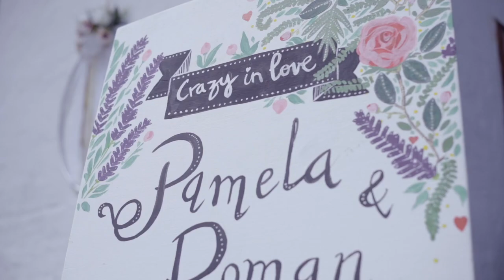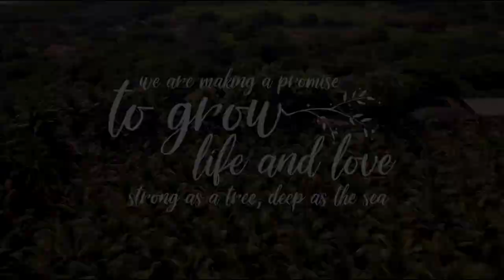PAMELA & ROMAN Wedding day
We are happy to remember every beautiful moment of this lovely wedding day at our beach house in Ayampe, Ecuador.
It was such an emotional ceremony with family and friends, and a super fun reception where everyone celebrate love with us.
The bride entered the altar in the arms of her mother and father, equally especial, equally happy.
Our dog Maui was super good girl as our ring bearer with fun Jerome, the groom´s brother. There was 1 Maid of honour , but 4 best mens... because why not! ;-)
Surprise!!  There was a surprise video from bride´s sister and  a surprise Roman´s baby photo reel, followed by  a sweet baby gift to us from the lovely groom mom. It was all presented on the coolest best men gift, a proyector!
That afternoon a big double rainbow painted our sky, showing us the sweet prescence of God, His promise and blessing to our union.
We planted a beautiful baby avocado tree on our ground, representing our promise to grow strong together.
"We are making a promise to grow life and love, strong as a tree, deep as the sea."
We drank, play, danced and danced more!
 There were swiss wedding games, were people who had a clothes peg attached secretly had to make a future treat to the bride and groom. There were also some fun games!
Of course a wedding wouldnt be a latino wedding without dancing the classical merengue songs, wich everyone started to dance and move their hips too. We even danced limbo!
Everyone was in the right  mood, there were no poses, no ittinerary, no stiffness at all. Everything was just as we were, free, relaxed and happy.
The music were carefully selected, with a mix of very oldschool  jazz, happy funk, crazy merengue and closing strong with drum and bass.
The dinner was delicious too! nothing better than seafood if you have a tropical beach wedding. Swordfish on a coconut sauce, maracuya avocado salad, and patacones!
Drinks on us! Our signature wedding cocktail bar was the highlight on this hot summer day. How about a Sweet Pamelita Daiquirita, or a Funky Roman´coke?
And lets finish this amazing and unforgettable party with surprise fireworks and heart 3d glasses! it was all so crazy and unexpected!
We have many mini instant pictures, from our photo booth and many warm wishes on our guest book.
We had the greatest day of our lives, we celebrate and danced and love, knowing this is just the begginig of a beautiful adventure.
Thanks for all you guys! kisses!

Ps: Maui sends crazy kisses too.